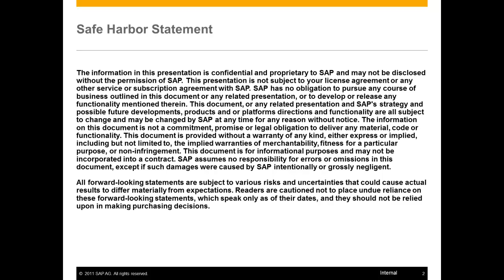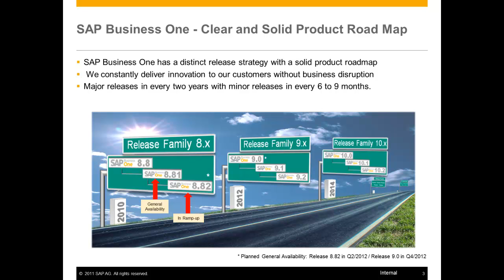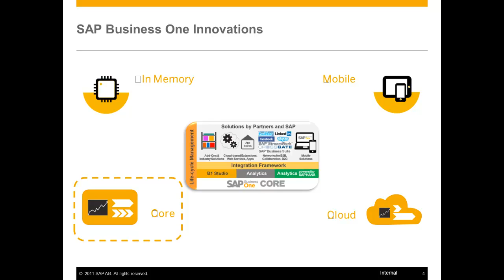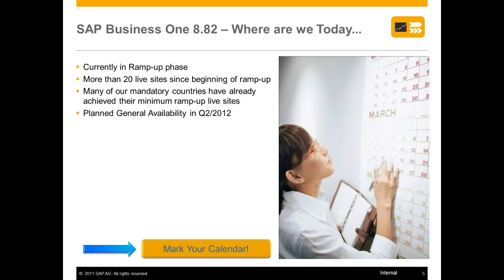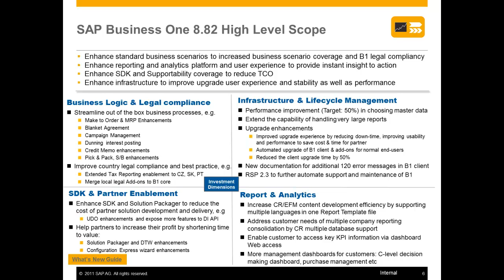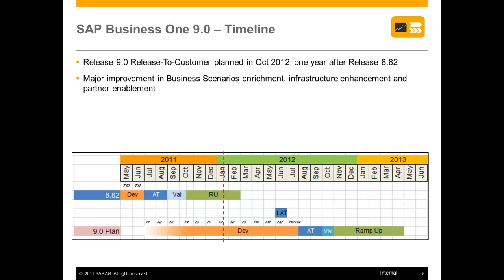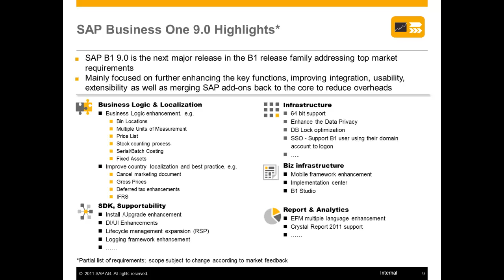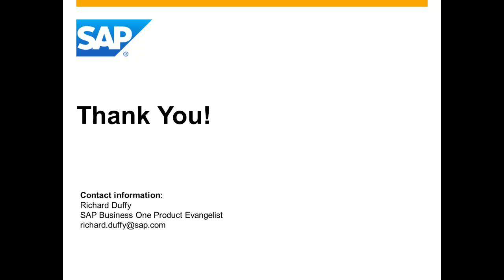New Opportunities with SAP Business One from FKOM 2012